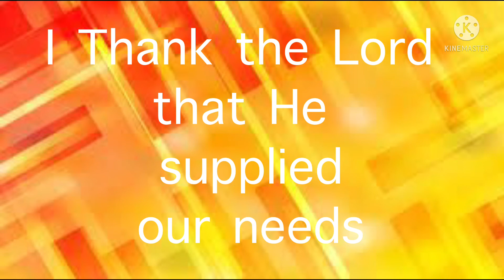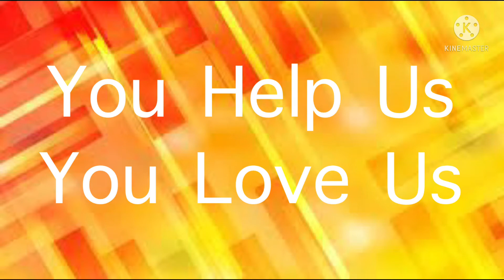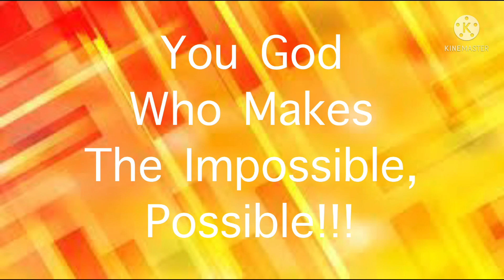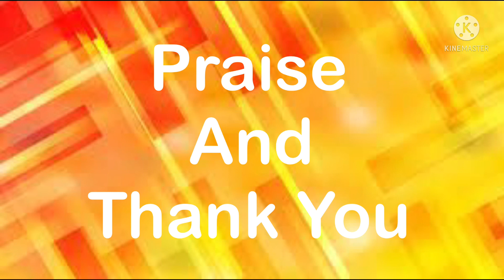Praise And Thank You (BGA Version) | Beautiful God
Welcome to the Beautiful God Album!!
Remember to Praise and Thank the Lord no matter the situation, even if it’s hard, He hears our cries and He hears our praises…

God Bless!!!